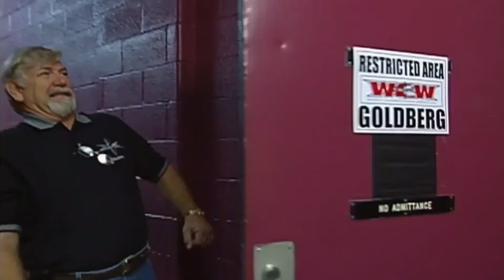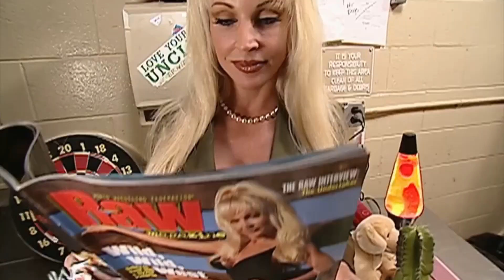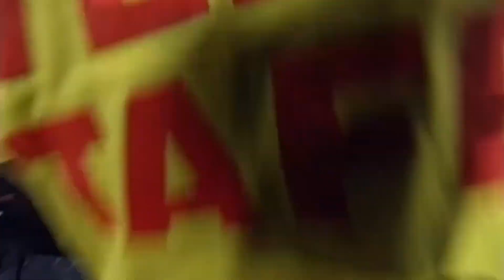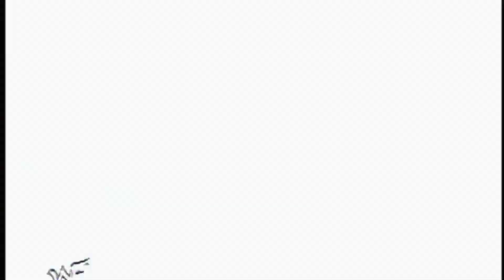WWF RAW vs. WCW Nitro - December 4, 2000 Full Breakdown - Vince State of WWF Address - Steiner/Flair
Vince McMahon officially returns full time to TV storylines in State of WWF Address main event segment with him getting answers after trying to convince Steve Austin, Rock & Undertaker to get out of the 6 man Hell in a Cell match in confrontation with Mick Foley
Rock cuts an all time memorable promo running down his 5 opponents in the 6 man Hell in a Cell match
Triple H, Rikishi & Kurt Angle join forces to lay out Rock/Austin/Taker in final build up to Sunday
Kurt Angle vs. Chris Jericho WWF title
Undertaker vs. Rikishi
Chris Benoit vs. Hardcore Holly
Hardys vs. Right To Censor tag titles w/Dudleys turning
Edge/Christian vs. K-Kwik/Road Dogg
Billy Gunn vs. Val Venis IC title
William Regal vs. Crash Holly
Dean Malenko vs. Lita
WWF hoping to break through the recent flat streak of RAW ratings next Monday coming off the Armageddon PPV on a full unopposed night with Nitro airing on Tuesday
SmackDown from Madison Square Garden on Thursday headlined by a Rock vs. Austin vs. Undertaker vs. Angle 4 way main event continuing at record levels opening the gap on RAW as by far the most watched WWF show of the week with over 7.7 million viewers on UPN compared to RAW`s 6.2 million with the ceiling of the TNN era in the fall season remaining at the 5.0 rating range despite Vince McMahon`s return on the night.

Scott Steiner warns Ric Flair to get him Sid until the end of the show or he's coming after him in show long angle drawing highest rated main event quarter in months
Scott Steiner vs. Hugh Morrus WCW title main event
Lex Luger reads chapter from Bill Goldberg`s new book `I'm Next` on his original Power Plant trainer Buddy Lee Parker
Kevin Nash/DDP vs. 3 Count tag titles w/Nash getting around management orders not to mention Scott Hall by name acknowledging and encouraging the loud `We Want Hall` chants throughout the match
Bill Goldberg vs. MI Smooth
Oklahoma getting major heat in Nebraska calling out Sid with Mike Sanders getting him arrested
Jeff Jarrett vs. Konnan
Elix Skipper vs. Crowbar hardcore title
Kronik vs. Reno
Chavo Guerrero vs. Kwee Wee
Ed Ferrara takes over Vince Russo as the main TV script writer for Nitro & Thunder along with Terry Taylor before going over the shows with the rest of the committee
Eric Bischoff`s headed group reportedly close to finalize a deal to buy WCW with Brad Siegel looking to sell the company before the upcoming AOL/Time Warner merger in the next few weeks with an official announcement could come in early January.